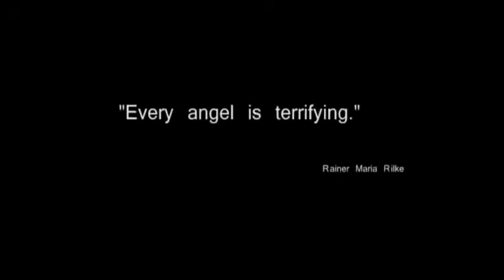Portrait of the Fighter as a Young Man - Movie 2010 Romania Film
Portretul luptatorului la tinerete - În 1947 grupările de partizani anticomunişti se retrăgeau în munţi. Inamici ai sistemului, vânaţi de autorităţi şi iubiţi de românii simpli, partizanii au parte de un destin exemplar. Evenimentele din filmul lui Constantin Popescu sunt inspirate din realitate, acţiunea având loc pe durata unui întreg deceniu.